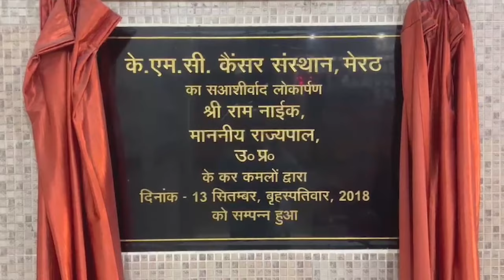निहितार्थ समझिये....जयंत चौधरी चले ज्योतिरादित्य सिंधिया की राह ? First Byte.tv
भारत रत्न मिलते ही जयंत चौधरी के सुर बदले
पहले बताया था किसान विरोधी,अब किसान हित की सरकार
चुनावी भाषणों को गंभीरता से नहीं लेना चाहिये-जयंत
पश्चिमी के ज्योतिरादित्य न बन जाये जयंत चौधरी
मोदी शाह की जोड़ी ने हिंदुत्व की पिच पर लगाये छक्के
देश में लोकसभा चुनाव से पूर्व सीएए लागू होगा-अमित शाह
चरण सिंह की नीतियां मोदी सरकार में नजर आने पर हंगामा
चौ. चरण सिंह को भारत रत्न मिला तो रालोद मुखिया जयंत चौधरी का नजरिया ही बदल गया। जिस सरकार को वह हाल तक किसान विरोधी बता रहे थे आज उन्हें उस सरकार में चौ.चरण सिंह की नीतियां नजर आयी। इसे लेकर विपक्षी सांसदों ने शोर शराबा किया। हंगामा हुआ तो जयंत आहात भी हुए। उन्होंने कहा कि चौधरी साहब को जो सम्मान मिला है ,उस मौके पर एनडीए संग जाने न जाने जैसे मुद्दे पर सवाल करना चौधरी साहब की शख्सियत का अपमान है। बहुत छोटी बात है। भारत रत्न की घोषणा के तुरंत बात ही मोदी जी ने दिल जीत लिया और एनडीए में जाने की तमाम अटकलों पर जयंत चौधरी ने भले ही यह कहते हुए विराम लगाने की कोशिश की कि अब वह किस मुंह से इनकार करें। जयंत चौधरी अभी भी राजनीतिक भाषा ही इस्तेमाल कर रहे हैं जबकि तमाम राजनीतिक पंडित दोस्त अखिलेश यादव को छोडकर भाजपा में जाने अथवा न जाने और उनके द्वारा दिये जा रहे तमाम वक्तव्यों के सियासी मायने निकाल रहे हैं। कहा तो यहां तक जा रहा है कि जयंत चौधरी भाजपा संग जाते हैं तो यह बेहद जरूरी हो सकता है कि उन्हें उनके कद से ज्यादा बहुत कुछ मिल जाये लेकिन इसके बाद वह पश्चिमी उत्तर प्रदेश के ज्योतिरादित्य सिंधिया साबित नहीं होंगे,इसकी मोदी की गारंटी के इस दौर में कोई गारंटी नहीं हैं। बहरहाल, राजनीतिक दांव पेच और उनके निहितार्थ लगाये व समझे जा रहे हैं।
Ch. When Charan Singh got Bharat Ratna, the perspective of RLD chief Jayant Chaudhary changed. The government which till recently he was calling anti-farmer, today he saw the policies of Chaudhary Charan Singh in that government. Opposition MPs made noise regarding this. When there was an uproar, Jayant also got hurt. He said that on the occasion of the honor Chaudhary Saheb has received, questioning the issue of whether he knows or not with NDA is an insult to Chaudhary Saheb's personality. It's a very small thing. Modi ji won hearts immediately after the announcement of Bharat Ratna.And Jayant Choudhary tried to put an end to all the speculations about joining NDA by saying that he should refuse now. Jayant Chaudhary is still using political language while all the political pundits, except friend Akhilesh Yadav, are extracting political meaning from all the statements made by him whether he is in BJP or not.It is even being said that if Jayant Choudhary goes with BJP then it may be very important that he gets a lot more than his stature but after this he will not prove to be Jyotiraditya Scindia of Western Uttar Pradesh, this is guaranteed by Modi. There are no guarantees in this period. However, political maneuvers and their implications are being made and understood.